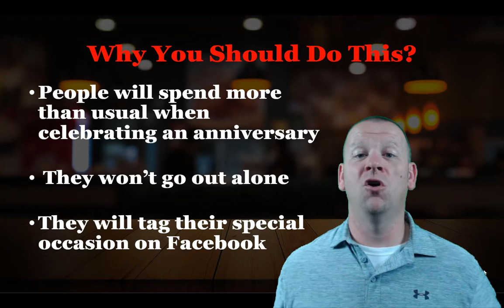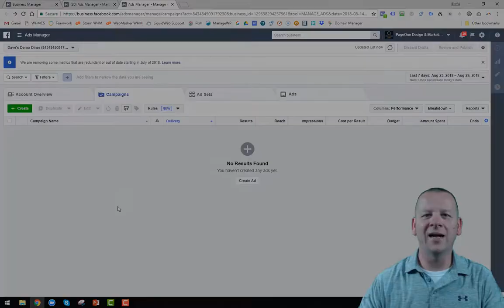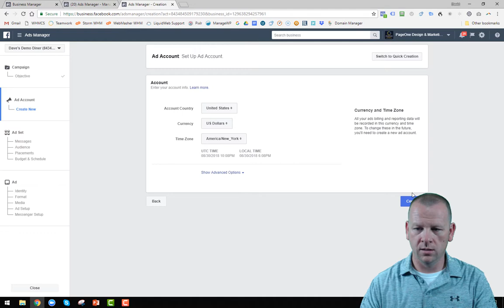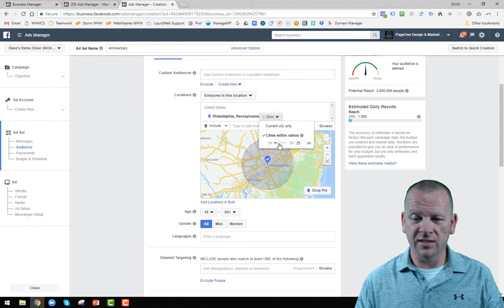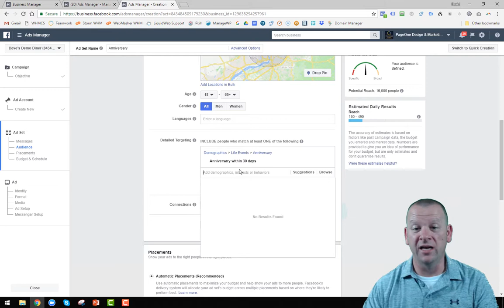How Restaurants Can Target People With Upcoming Anniversaries With FaceBook Ads